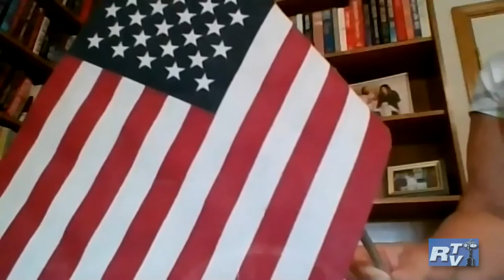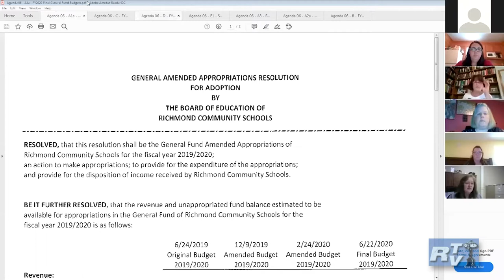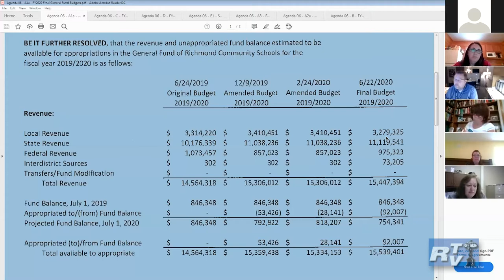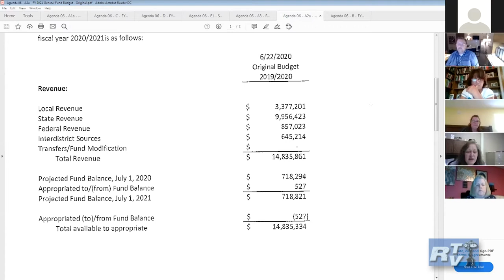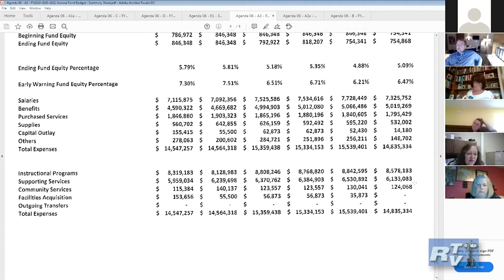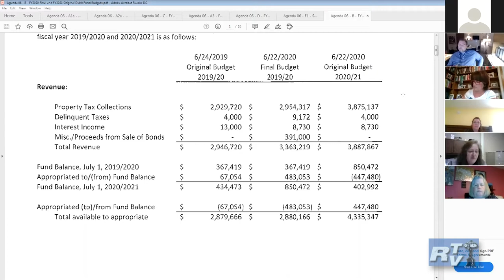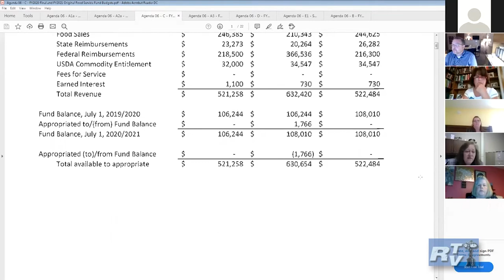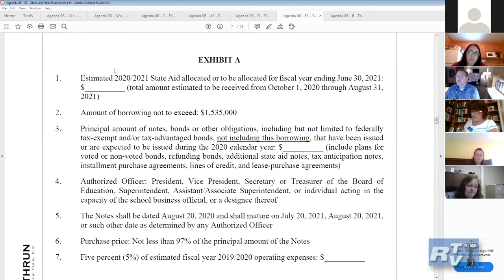Richmond Community Schools Board of Education Meeting on June 22, 2020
Richmond Community Schools Board of Education Meeting
June 22, 2020
Richmond, MI
Richmond TV